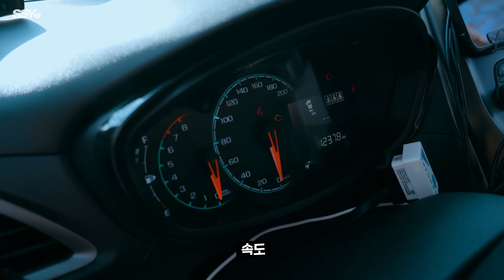이거 들릴까? 신차값 천만원도 안되는 풀깡통 스파크에 대한 모든 것!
소형 + 경량 + 짧은휠베이스 + 저렴 = 최고의 펀카

▶ mvmnt.kr